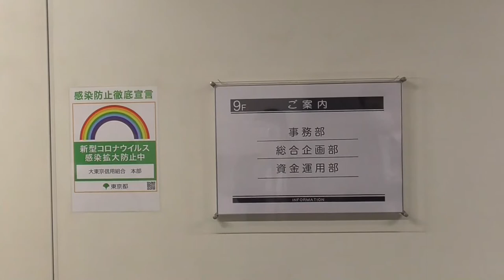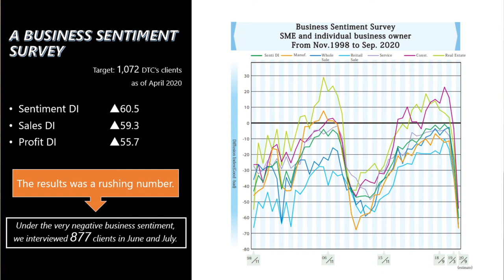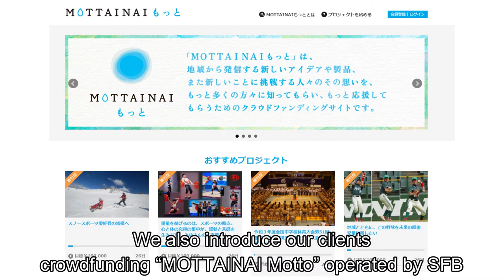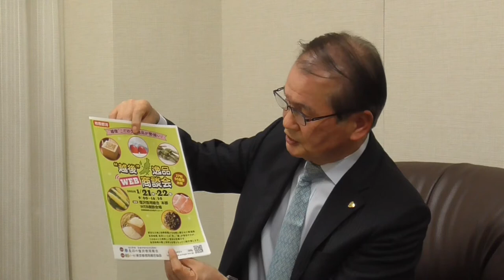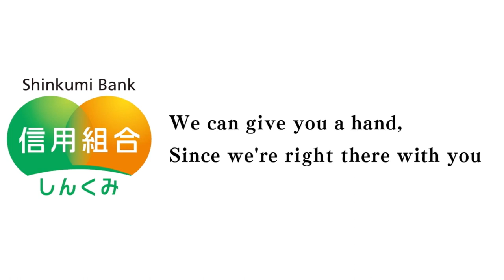Daitokyo Shinkumi Bank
Introduce Daitokyo Shinkumi Banks, a model of Regional Shinkumi Banks.

Founded on September 6, 1952
Number of Members: 103,667
Total Asset: JPY 640 Billion
Number of Branch Office: 45 all over Tokyo
Number of Employee: 588
*As of March 2020

There are interviews of
Mr. Tatsuki Tanaka, a salesperson
Mr. Michirou Uchida, the President